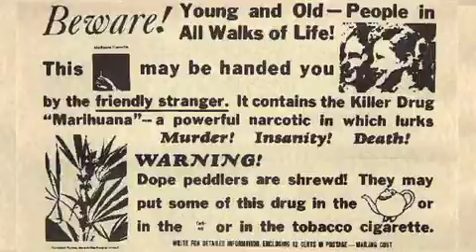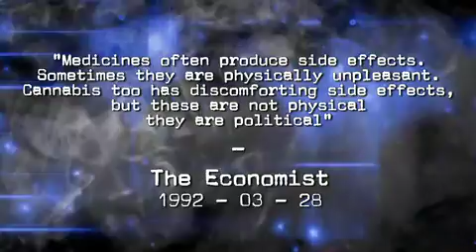marijuana conspiracy - released 4:20:12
The DEA considers marijuana a Schedule I Controlled Substance, meaning it's as harmful as heroin or ecstasy. But how did it become illegal in the first place?